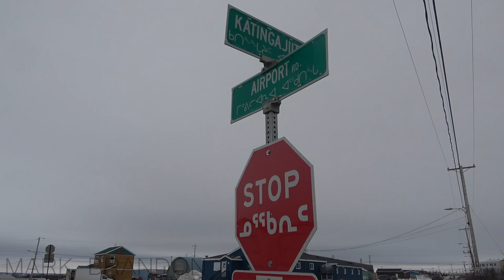The HUB of Northern Quebec - Plane Spotting in Kuujjuaq (YVP)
Welcome to Kuujjuaq, Quebec; the largest community in the Nunavik region of Quebec. This is also one of Air Inuit's main hubs, with flights all across the province. With 2 runways (25/07) and (13/31), and one of them being gravel; it makes for some amazing spotting! Over 2000 people live in this town, making it by far the largest town in the region.

Kuujjuaq is the only community in Nunavik to have a paved runway, that plus being the most populous town within the community has made YVP airport an important gateway into the Nunavik region for both passengers and cargo.

The airport is controlled by NavCanada FSS (Class E).

I do hope you Enjoy this unique spotting video featuring some very unique spotting opportunities. I do look forward to sharing more Northern Quebec spotting videos in the near future...

ATC Included!

Airport: Kuujjuaq airport - YVP / CYVP

Features:
00:00 - Intro
00:39 - Air Inuit / De Havilland Canada DHC-6-300 Twin Otter (DHC6) / C-FAIY / To Kangiqsualujjuaq (XGR)
01:36 - Air Inuit / Bombardier Dash 8-300 (DH8C) / C-FEAI / From Kangirsuk (YKG)
02:48 - Air Inuit / Beechcraft B300 King Air 350 (B350) / C-GRJZ / To Puvirnituq (YPX)
04:03 - Canadian North / Boeing 737-400(C) (B734) / C-FFNE / From Montreal (YUL)
05:40 - Air Inuit / Beechcraft B300 King Air 350 / C-FKMG / From Tasiujaq (YTQ)
06:13 - Air Inuit / De Havilland Canada DHC-6-300 Twin Otter / C-FAIY / To Tasiujaq (YTQ)
07:02 - Air Inuit / Beechcraft B300 King Air / C-FDTC / To Fontages (YFG)
07:32 - Canadian North / Boeing 737-406(C) / C-FFNE / To Iqaluit (YFB)
08:11 - Kudlik Aviation / Pilatus PC-12/47 (PC12) / C-FKGE / From Schefferville (YKL)
09:41 - Air Inuit / Beechcraft B300 King Air 350 / C-FKMG / From Tasiujaq (YTQ)
10:52 - Kudlik Aviation / Pilatus PC-12/47 / C-FKGE / To Iqaluit (YFB)
11:19 - Air Inuit / Bombardier Dash 8-314 / C-FEAI / To Kangirsuk (YKG)
11:47 - Air Inuit Cargo / Bombardier Dash 8-310(F) (DH8CF) / C-FAID / To Kangiqsualujjuaq (XGR)
13:23 - Air Inuit / Bombardier Dash 8-100 (DH8A) / C-FDAO / To Puvirnituq (YPX)
15:11 - Air Inuit / De Havilland Canada DHC-6-300 Twin Otter / C-FAIY / To Kangiqsualujjuaq (XGR)
15:54 - Canadian North / Boeing 737-406(C) / C-FFNE / From Iqaluit (YFB)
17:45 - Air Inuit / De Havilland Canada DHC-6-300 Twin Otter / C-FAIY / From Kangiqsualujjuaq (XGR)
19:25 - Canadian North / Boeing 737-406(C) / C-FFNE / To Montreal (YUL)
22:21 - Air Inuit / Boeing 737-200C(Adv.) (B732) / C-GSPW / To Quebec City (YQB)
23:53 - Air Inuit / Boeing 737-275C(Adv.) / C-GOPW / From Montreal (YUL)
24:33 - Air Inuit Cargo / Bombardier Dash 8-314(F) / C-GUAI / From Kangiqsualujjuaq (XGR)
25:19 - Air Inuit Cargo / Bombardier Dash 8-314(F) / C-GUAI / To La Grande River (YGL)
26:17 - Air Inuit / Boeing 737-275C(Adv.) / C-GOPW / To Montreal (YUL)
28:05 - Air Inuit / De Havilland Canada DHC-6-300 Twin Otter / C-GKCJ / From Kangiqsualujjuaq (XGR)
28:50 - Chrono Aviation / Beechcraft 1900D (B190) / C-GXCA / From Kangirsuk (YGK)
29:58 - Kudlik Aviation / Pilatus PC-12/47 / C-GKUC / To Iqaluit (YFB)
30:53 - Air Inuit Cargo / Bombardier Dash 8-314(F) / C-FAID / From Tasiujaq (YTQ)
31:41 - Chrono Aviation / Beechcraft 1900D / C-GXCA / To Quebec City (YQB)
33:01 - Air Inuit / De Havilland Canada DHC-6-300 Twin Otter / C-GKCJ / To Kangiqsualujjuaq (XGR)
33:49 - Air Inuit / Beechcraft B300 King Air 350 / C-FKMG / From Puvirnituq (YPX)
34:30 - Air Inuit / De Havilland Canada DHC-6-300 Twin Otter / C-FAIY / From Kangiqsualujjuaq (XGR)
36:01 - Outro